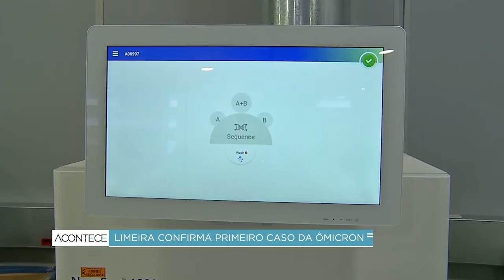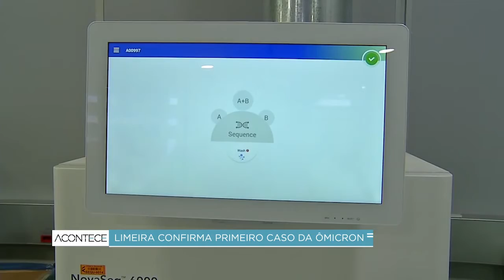Limeira confirma primeiro caso da Ômicron